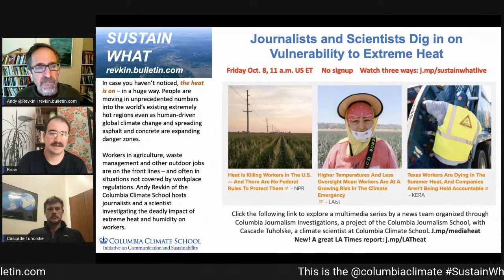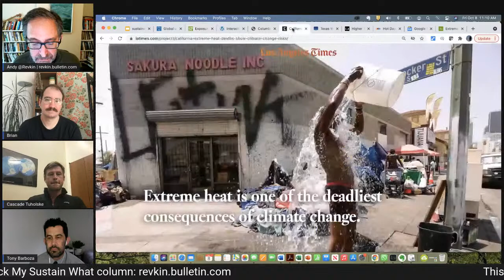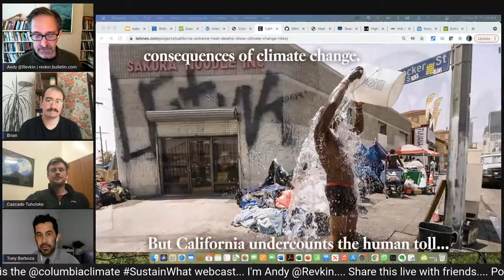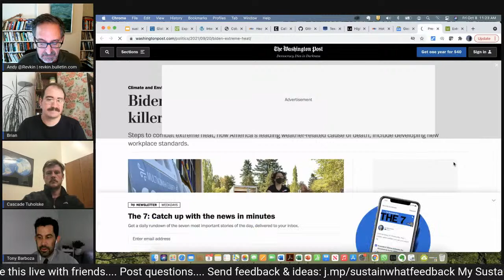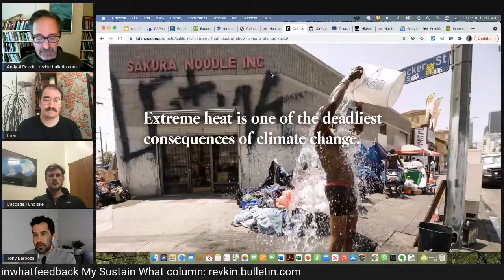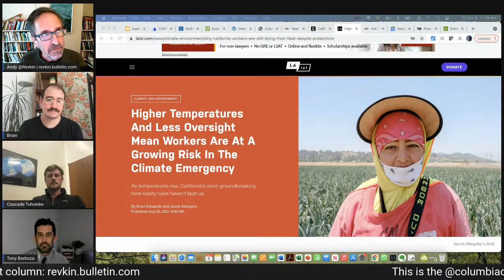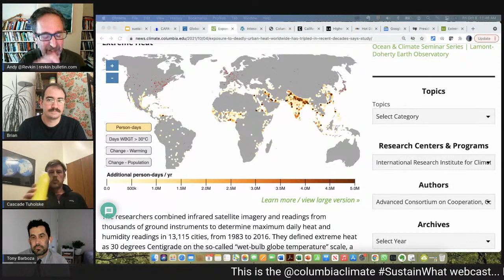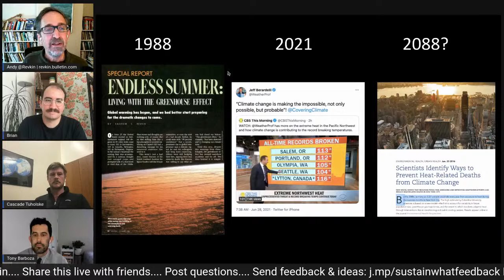Journalists and Scientists Dig in on Vulnerability to Extreme Heat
In case you haven’t noticed, the heat is on – in a huge way. People are moving in unprecedented numbers into the world’s existing extremely hot regions even as human-driven global climate change and spreading asphalt and concrete are expanding danger zones.

Workers in agriculture, waste management and other outdoor jobs are on the front lines – and often in situations not covered by workplace regulations. Andy Revkin of the Columbia Climate School hosts journalists and a scientist investigating the deadly impact of extreme heat and humidity on workers.

Click the following link to explore a multimedia series by a news team organized through Columbia Journalism Investigations, a project of the Columbia Journalism School, with Cascade Tuholske, a climate scientist at Columbia Climate School.

And don't miss this disturbing new Los Angeles Times story revealing that the California death toll from extreme heat is six times the state's official tally:

Here's a previous Sustain What episode on journalists and scientists teaming up to reveal climate risk realities